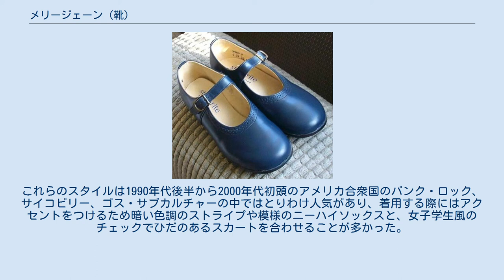メリージェーン (靴)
Start-riteのメリージェーン。
 メリージェーン。
 メリージェーン(Mary Jane)は、ストラップシューズの一種を指す用語で、その典型的な形は、踵が低く、つま先は閉じられ、甲の部分に飾り留め金が通ったものである。
多くは黒のエナメル革で作られていたが、現在ではキャンバスやスエードでできたものもあり、それらにはさまざまな色のものがある。
慣例的にメリージェーンは主に少女が使うものとされているが、歴史的にみると、少年もよく使っていた。
また、現代では全ての世代の女性が使用するが、少女が履いた場合はフォーマルととられ、成人女性が履いた場合はインフォーマルであるととられる。
 メリージェーンはリチャード・アウトコルトが1902年に公表した続き漫画『バスター・ブラウン』のために創作したキャラクターで、タイトルキャラクターのバスター・ブラウンの妹である。
1904年、アウトコルトはセントルイス世界博覧会に行き、最大200社にバスター・ブラウンのキャラクターを広告に使うライセンスを売ろうとした。
その中に、後に役者を雇って国内を巡業し、劇場や店でバスター・ブラウンのキャラクターのパフォーマンスをしたブラウン・シュー・カンパニーもあった。
その後、バスター・ブラウンの妹が履いていた靴は彼女の名前メリージェーンとして知られるようになった。
 伝統的なメリージェーンが広い人気を集める一方、よりスタイリッシュなメリージェーンは靴の底が0.5から1インチ、かかとが3から5インチのプラットフォーム・スタイルである傾向があり、しばしば誇張されたはと目金やバックルがつけられている。
これらのスタイルは1990年代後半から2000年代初頭のアメリカ合衆国のパンク・ロック、サイコビリー、ゴス・サブカルチャーの中ではとりわけ人気があり、着用する際にはアクセントをつけるため暗い色調のストライプや模様のニーハイソックスと、女子学生風のチェックでひだのあるスカートを合わせることが多かった。
またメリージェーンは一部のキンダーホアやロリータ・ファッションでも人気がある。
 ファーギーもソロデビューアルバムの『プリンセス・ファーギー』でメリージェーンについて歌っている。